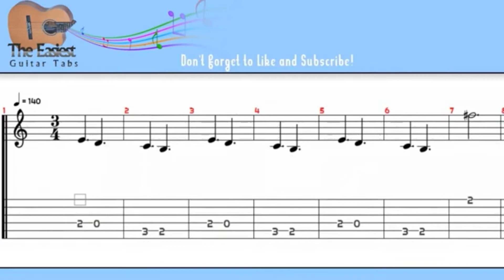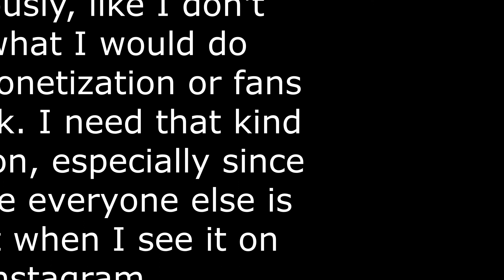The Easiest Guitar Medium Version, Minus the Easy Version of Pinky and the Brain Theme Song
Learn how to play Pinky and the Brain theme on guitar with ease with this helpful tutiorial